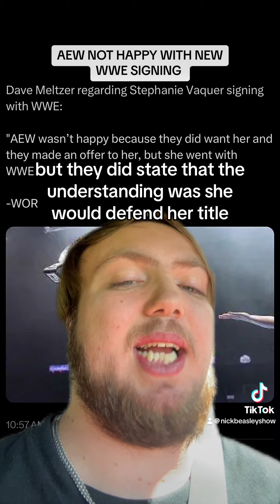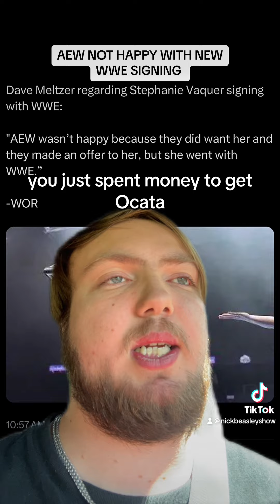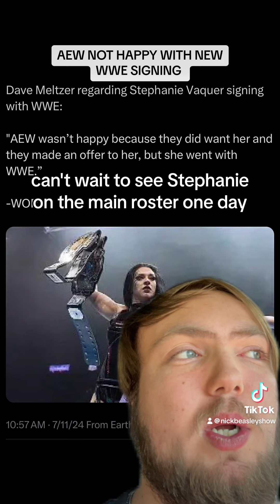AEW NOT HAPPY WITH WWE SIGNING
Aew is reportedly unhappy about a wwe signing